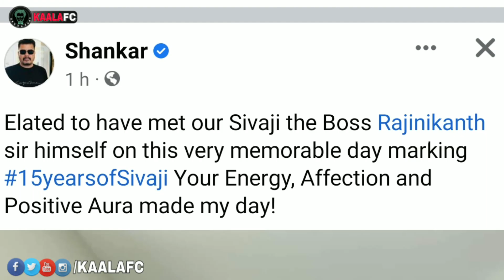Superstar Rajinikanth and Director Shankar திடீர் சந்திப்பு! சந்திப்புக்கு பின் ஷங்கர் சொன்ன தகவல்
😎KAALAWIN KAAVALARGAL😎

Thalaivar Forever🤘